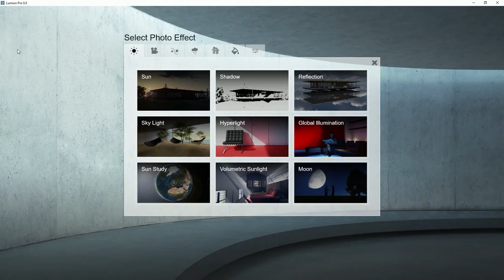Lumion 8 - Efectos: Boceto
Lumion 8 hace que sea fácil comunicar claramente la forma del diseño con el efecto “boceto a mano”. Utilízalo con efectos foto-realistas, de dibujo o artísticos para crear la forma general de los edificios.